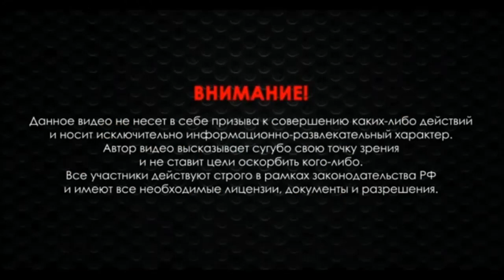Тюнинг в дереве для сайги 12 исп 030